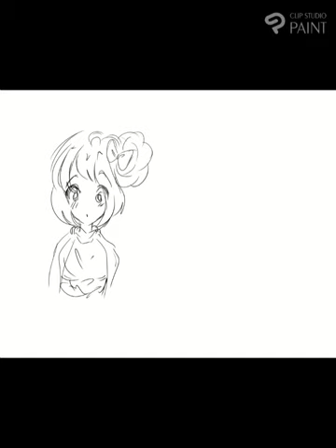「Clip Studio Paint」Timelapse - 1K milestone art 🌸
🎀Hey!~ thank you for stopping by, so I know my editing isn’t great, i barely know a thing about it to be honest 😅, but~ it doesn’t hurt to try things out! And I’m determined to share my art with you guys, whoever it will reach, I will be delighted 💕🫶🏻.

🎀I have a Neko Girl Series, I host on Instagram, where I draw 100 Neko girls, and she, is the 21st.
So if you’re interested in checking out other Neko girls, here’s a link to my Instagram

🎀Hey!~ thank you for stopping by, we hit 1K on Instagram! And i made this art piece to celebrate
Other socials down below ⬇️

Material ⬇️
Software + Timelapse
Drawing tablet: huiontablet kamvas 13